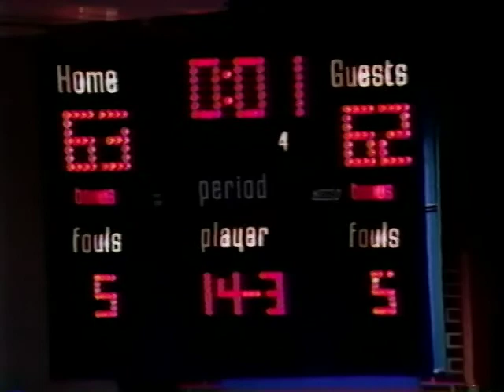1988 Boys' Basketball: LT v Glenbard West 2-19-1988 -- Tape 2 of 2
1988 Boys' Basketball: LT v Glenbard West 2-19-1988 -- Tape 2 of 2